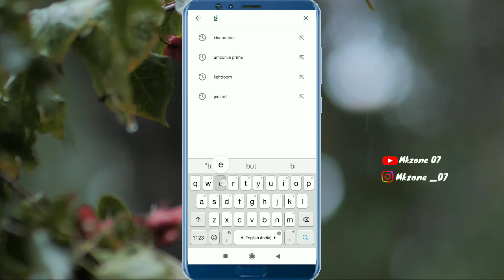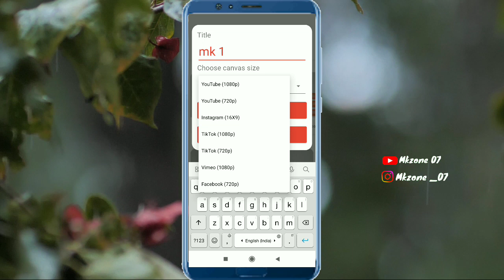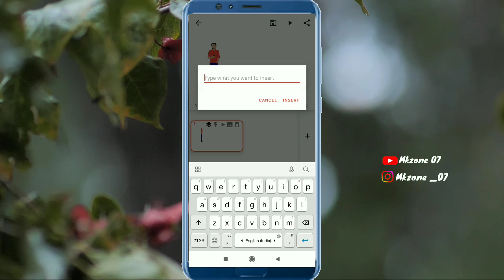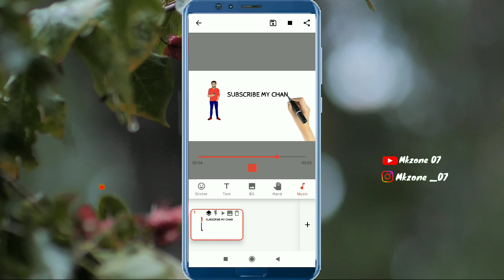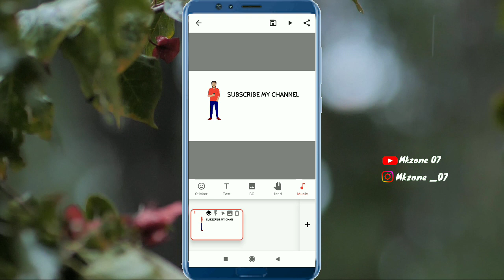Hath se likhne wala video kaise banaye | how to make hand video for youtube ✍️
app 🔗 👇
Topic cover

1.how to make whiteboard animation video

2.how to make whiteboard animation video in mobile

3.how to create whiteboard animation videos in mobile

4.pen se likhne wala video kaise banaye

5.pen se likhne wali video kaise banaye

6.how to make hand write video in mobile

Guy's 🤗 Video main Bataya gya hai ki kaise ham Hath se likhne wala video bana sakte hai mobile se💓 bilkul free or aasan tarike se

thankyou☺

STOCK VIDEOS & PHOTOS CREDIT
☑ pixles
☑mixkit

disclmer